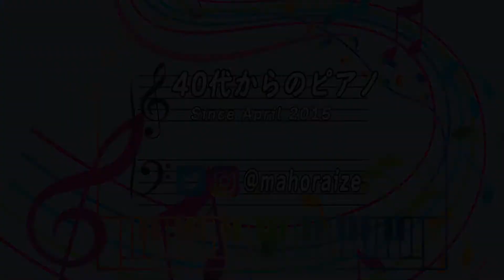【記録用】４０代からのピアノ ブルグミュラー２５の練習曲 無邪気 練習～１週間経過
2021/6/6～6/11の練習の成果～
・ツェルニー１１０番練習曲
NO.２２
・ブルグミュラー２５の練習曲
無邪気

★オススメ動画★
※ピアノ歴※
２０１５年４月よりスタート